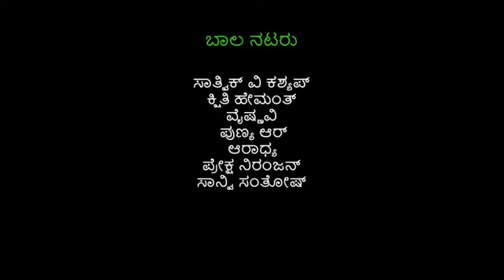ಹಾಡಿನ ರೂಪದಲ್ಲಿ ಬಸವಣ್ಣನವರ ವಚನಗಳನ್ನು ಹಾಡಿದ ಶಾಲಾ ಮಕ್ಕಳು...